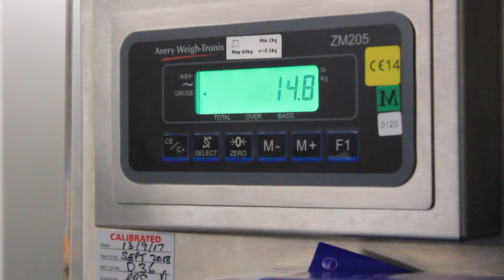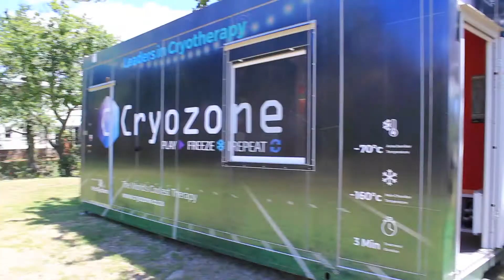VLOG: South Africa, Best bits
a little teaser about south africa,
main blog coming soon